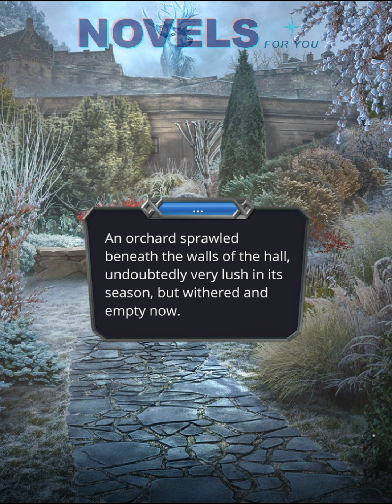PATH OF THE VALKYRIE - Season 3 Episode 3 / Romance Club